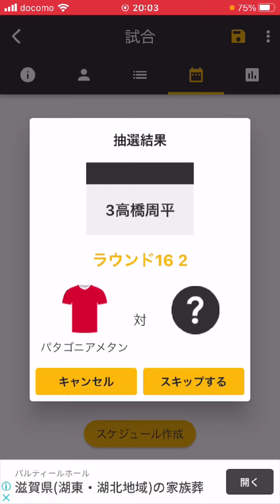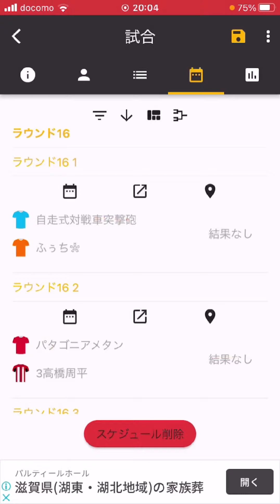【荒野行動】メンストタイマントーナメント対戦表開票ッッ！！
動画のfullVer.はコチラ！！